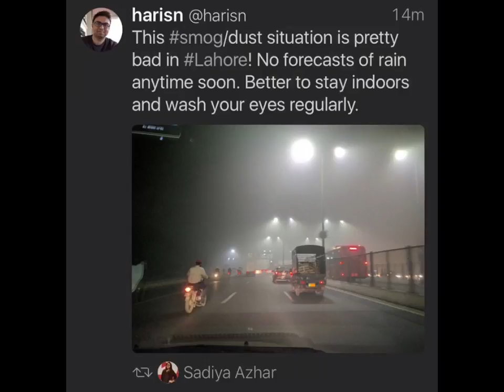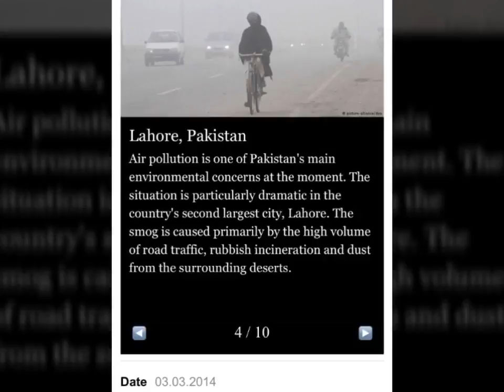Lahore is one of the most polluted cities in the world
Paris of Shahbaz Sharif is drowned in a sea of smog and pollution.  Lahore is rated as one of the most polluted cities in the world.  it's time the government owned up to the problem.